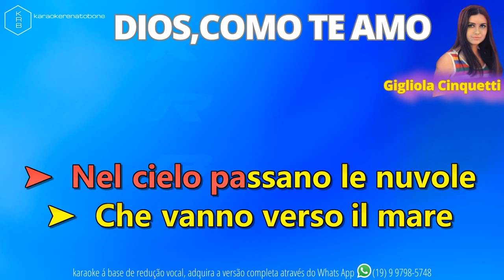DIOS, COMO TE AMO - Gigliola Cinquetti - PLAYBACK DEMONSTRAÇÃO